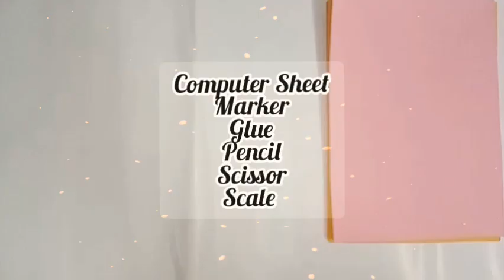Greeting Card For Every Occasion (Eid & Birthday Card)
Greeting Card For Every Occasion

Greeting Card
Birthday Card
Paper Art